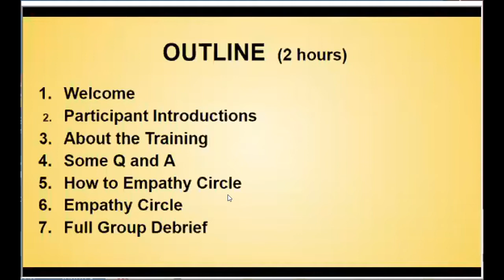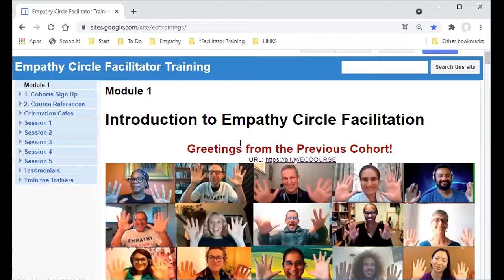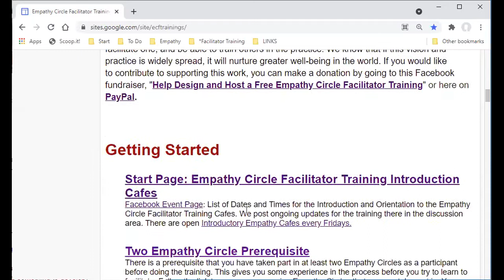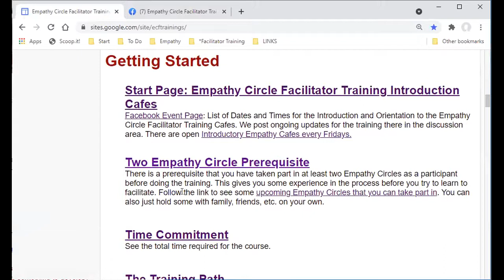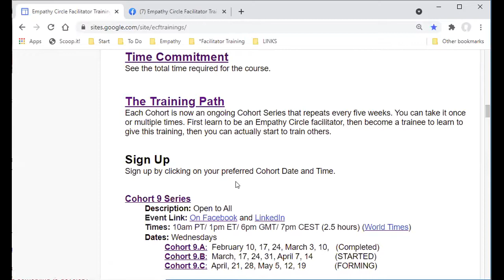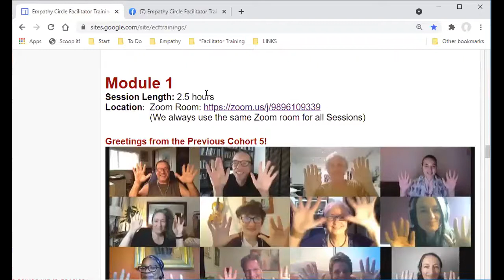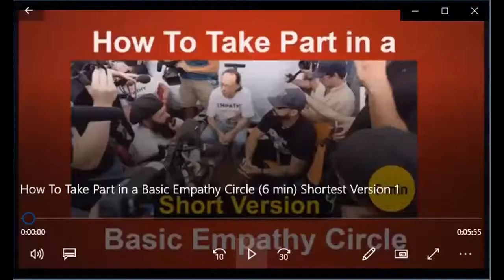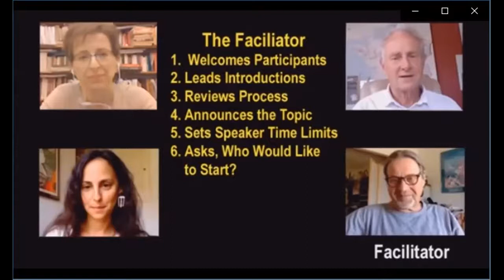2021-04-09 Introduction and Orientation to the Empathy Circle Facilitator Training.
Introduction and Orientation to the Empathy Circle Facilitator Training.
This is an introduction to how to sign up and take part in the Empathy Circle Facilitator Training.

Learn to facilitate an Empathy Circle. Join this event if you would like to take part in the training.

There is limited space in each cohort, and all participants must check with trainers to be accepted into the training. The basics of facilitating an Empathy Circle are fairly easy, however, it is a life long learning to deepen the skills and build a more empathic way of being and culture.

1. What is an Empathy Circle?
3. How to Empathy Circle?
4. Empathy Circle Facilitator Training